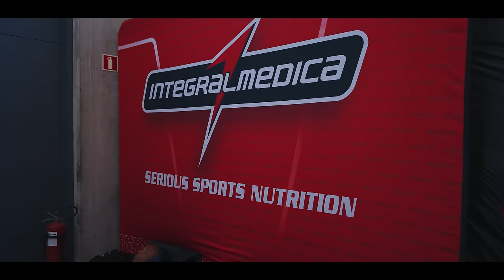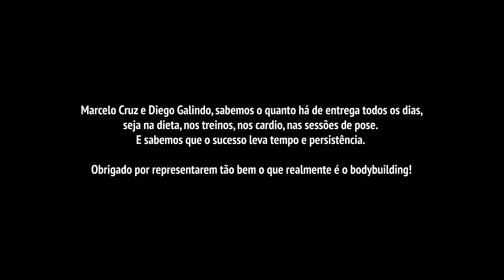DIEGO GALINDO FOI SINCERO APÓS O RESULTADO... | *o que aconteceu?*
Após o resultado Diego e Cruz abrem o jogo sobre tudo o que aconteceu...
Acompanhe e deixe sua mensagem positiva, em 7 dias Diego irá competir no México!